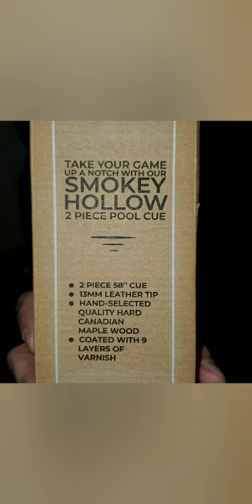Smokey Hollow Hardwood Canadian Maple 58" Cue Stick, with Irish Linen Wrap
Today's product review is one of the coolest things I have received to date. It is a 58", 19 oz. Hardwood Canadian Maple Cue Stick with an Irish Linen Wrap from Smokey Hollow, and I am SO impressed! It is a 2- pc cue, and arived with a hard case, a cue chalk, and a 3- fingered glove (eliminating the need for hand chalk)and a 13mm hard tip. It is available in 4 gorgeous colors, but I chose the green one, because it's awesome!
My husband and I took it out for a spin, and got a few pics. It's a great breaker too! Thanks SmokeyHollow!